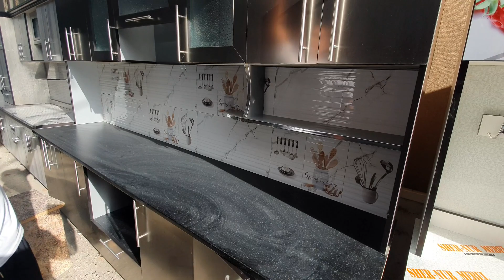Oshxona mebellari narxlari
ZAKAS UCHUN

KANALGA REKLAMA QILISH UCHUN NOMER